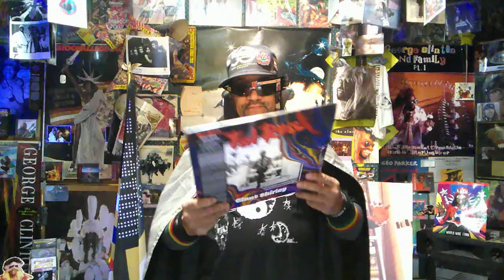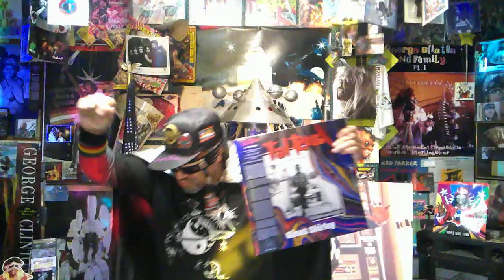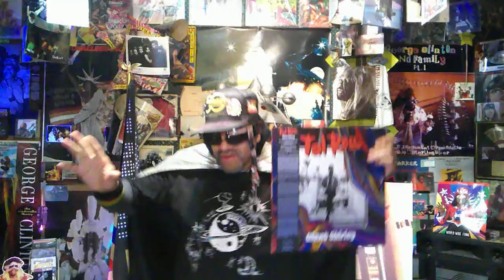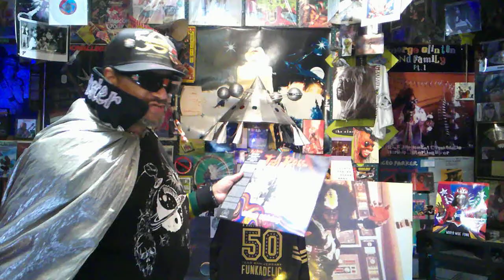FUNKSTER'S P VIEW I'M **THE CAPTAIN**REMIX TAL ROSS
YES YES IT'S OUR FUNK BROTHER AND GREAT GUITARISTS
TAL ROSS FROM PARLIAMENT/FUNKADELIC DOIN HIS OWN THANG..AND KEEPING SO FUNKED UP ..I LOVE IT..LATEST SINGLE RELEASE I'M THE CAPTAIN...AVAILABLE AT ALL CD DOWNLOAD OUTLETS IT'S TRULY AWESOME..GO GET IT P FUNKATEER'S IF YOU DON'T HAVE IT..
P FURE UNCUT FUNK THE BOMB!!